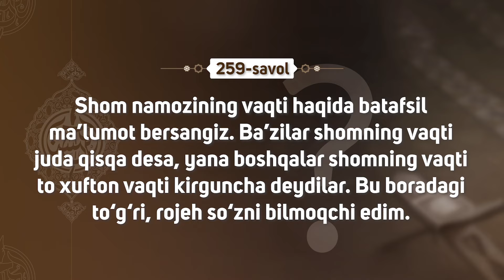259-savol: Shomning vaqti qisqami yoki xuftongacha davometadimi?